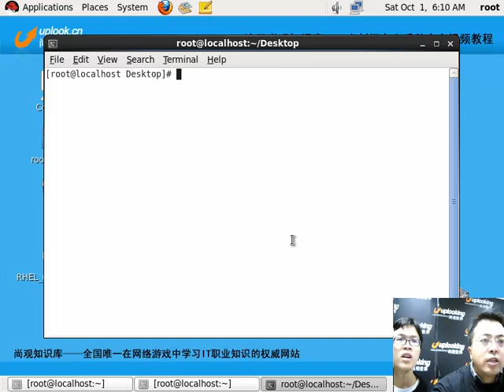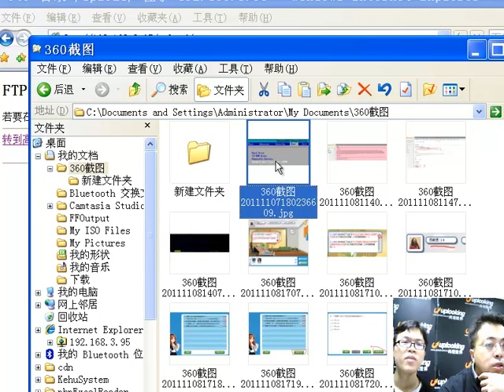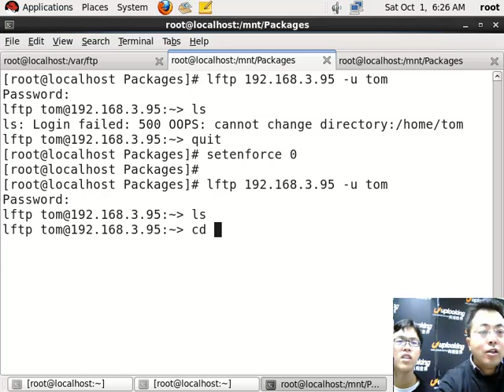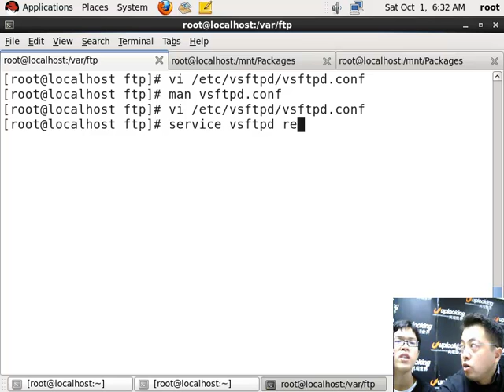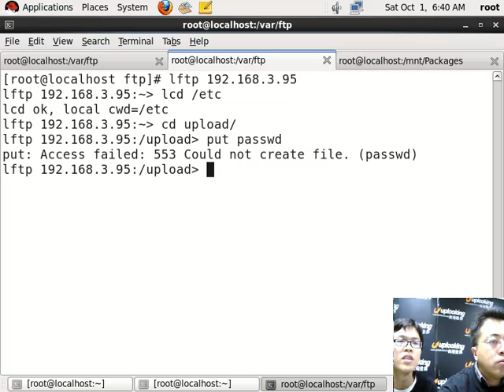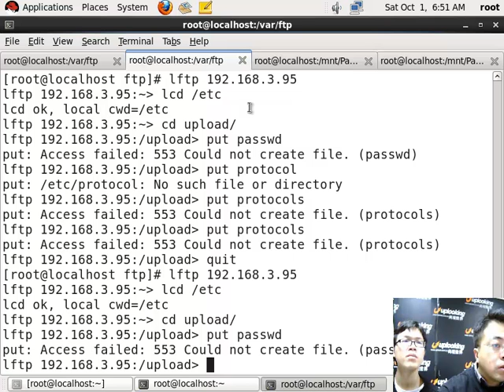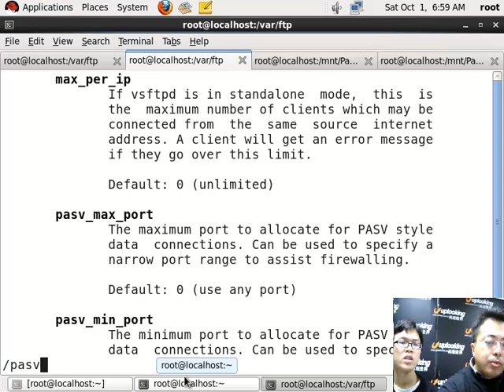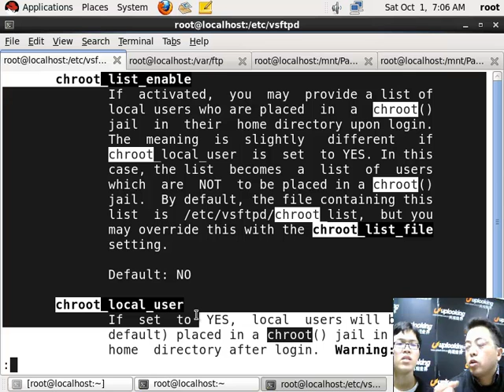红帽RHCE认证【2.2.2】中级/搭建FTP服务器/ 搭建一台允许匿名用户上传文件的ftp服务器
本课程由业内著名的Linux讲师-Shrek制作，最快10天内，让0基础学员迅速­­­­­掌握Linux技术，达到和超过RHCE水平，通过他总结的88个企业需求和­案­例­，­让­学员可以掌握真正的企业需要的Linux技术经验，让学员可以迅速应­对企­业环­境以­及严­苛的面试。课程主要包括了，企业级操作系统选择,Shell­编程初­步，正­则表达­式，无­人值守安装等。